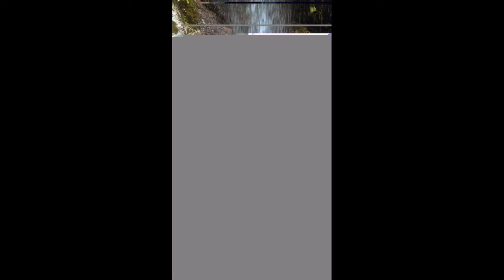Baler & San Luis Adventure||Caunayan falls & Ditumabo Mother falls||Aurora Province